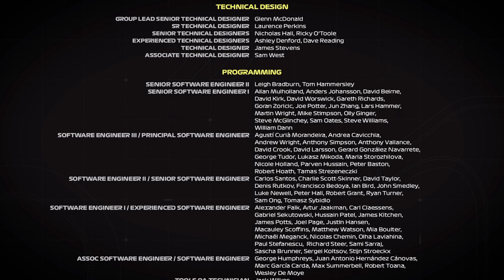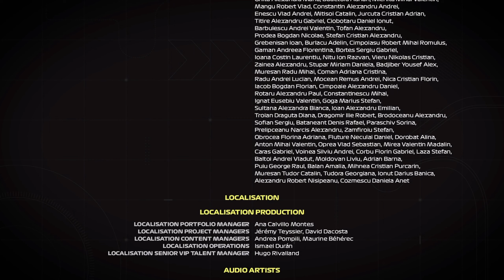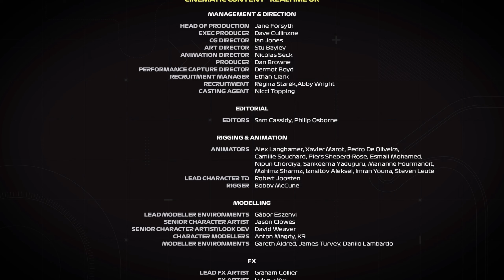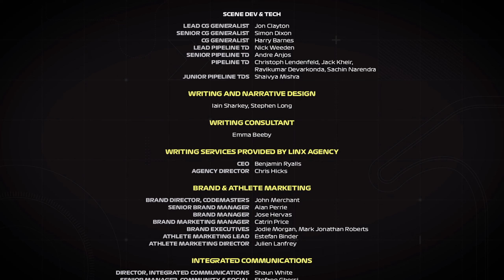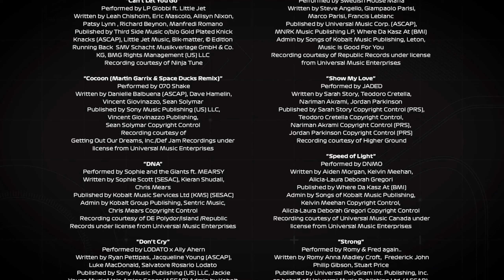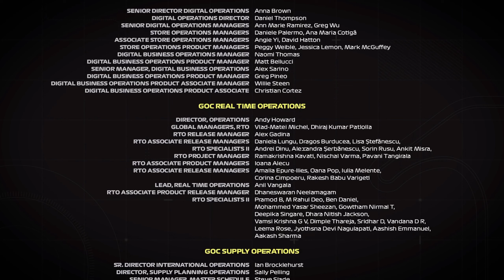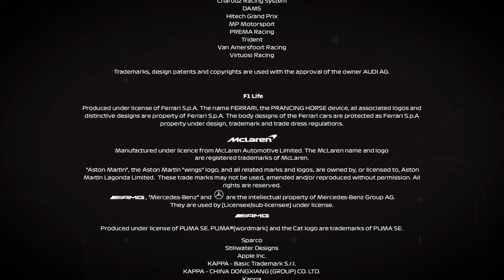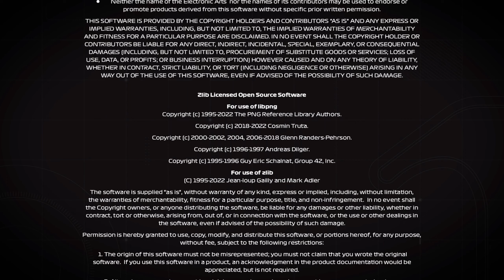F1 23 - Braking Point 2 Story Mode (FINAL Chapter 17) - Xbox Series X Gameplay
Release date: Jun 16, 2023
Genre: Sports Racing
Rating: E
Developer: Codemasters
Publisher: Electronic Arts

Description
Be the last to brake in EA SPORTS™ F1® 23, the official videogame of the 2023 FIA Formula One World Championship™. A new chapter in the thrilling "Braking Point" story mode delivers high-speed drama and heated rivalries. Race wheel-to-wheel at new Las Vegas and Qatar circuits and earn rewards and upgrades in F1 World. New Red Flags add an authentic strategic element, and the 35% Race Distance feature delivers more action and excitement. Drive updated 2023 cars with the official F1 lineup of your favorite 20 drivers and 10 teams. Create your dream team and race to win in My Team Career Mode, compete in split-screen or in the expanded cross-platform multiplayer, and be more social with new Racenet Leagues. ● BRAKING POINT 2: A new chapter unfolds in F1® 23. ● ENHANCED AUTHENTICITY: The new Las Vegas and Qatar circuits, Red Flags, 35% Race Distance and more. ● F1® WORLD: Complete challenges, compete for rewards, and get upgrades as you journey through F1® with a new progression system.